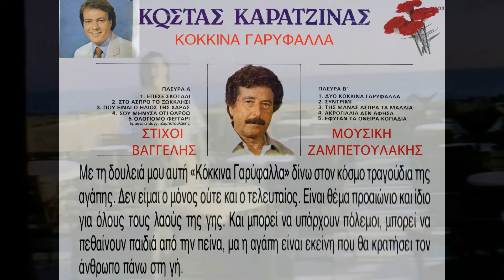Η ΠΡΟΔΟΣΙΑ ΚΩΣΤΑΣ ΚΑΡΑΤΖΙΝΑΣ.wmv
ΠΡΩΤΗ ΕΡΜΗΝΕΙΑ : ΚΩΣΤΑΣ ΚΑΡΑΤΖΙΝΑΣ
Η ΠΡΟΔΟΣΙΑ  ΕΤΟΣ : 1991
ΣΤΙΧΟΙ ΜΟΥΣΙΚΗ : ΒΑΓΓΕΛΗΣ ΖΑΜΠΕΤΟΥΛΑΚΗΣ